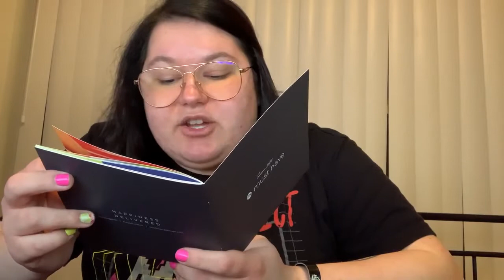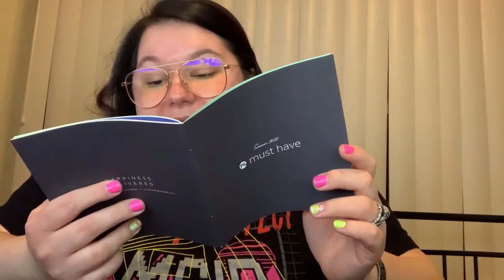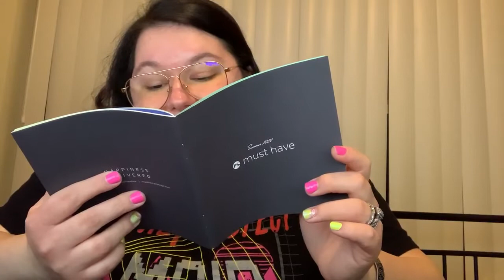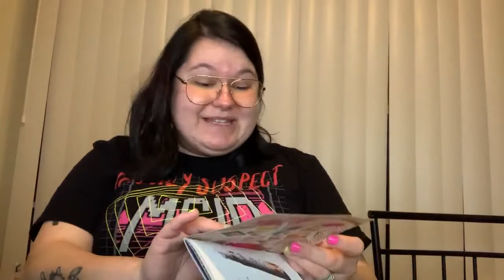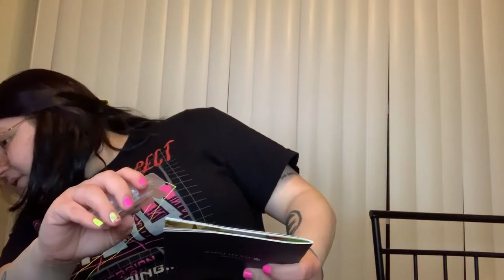POPSUGAR Unboxing and Review | SUMMER 2020 | SUBSCRIPTION BOX | FINAL BOX FROM POPSUGAR EVER!!!!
Featured Tea from MoreFya Herbal Tea and Smoke Blends